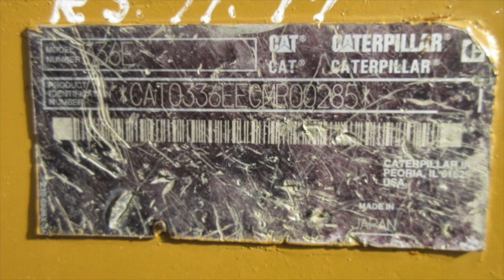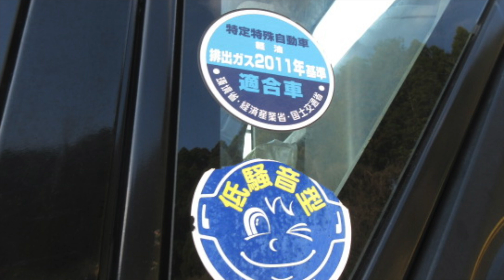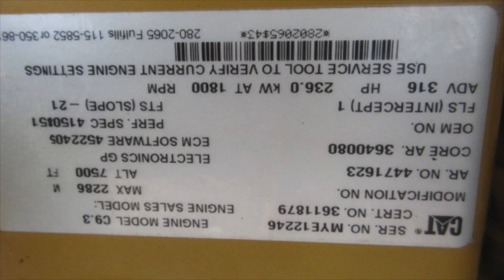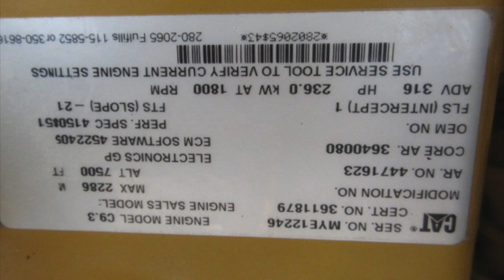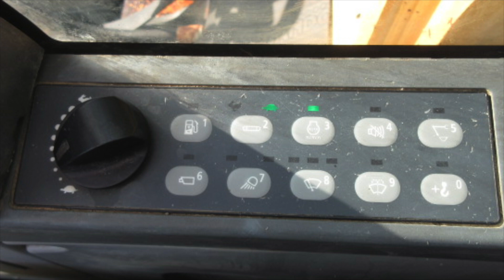CAT Hydraulic Excavator, 336E (2015) FOR SALE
CAT Hydraulic Excavator
Model: 336E
Year: 2015
S/N: CMR00285
Working hours: 4621 hrs